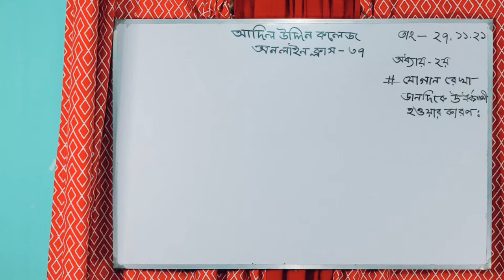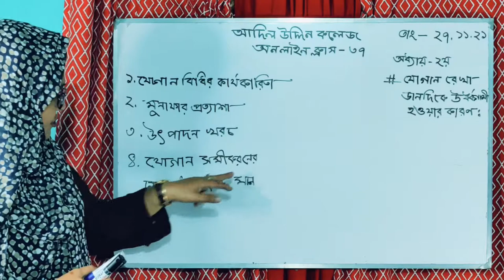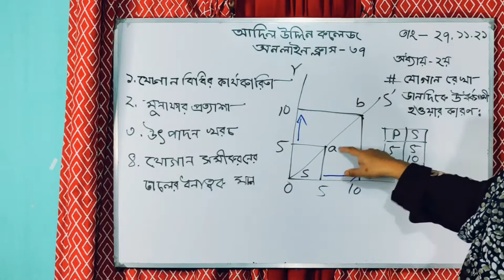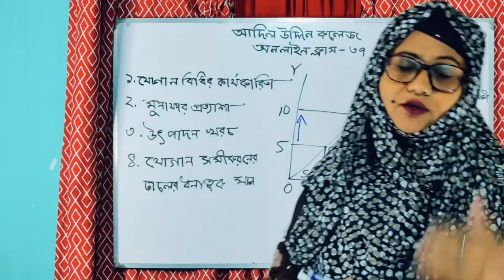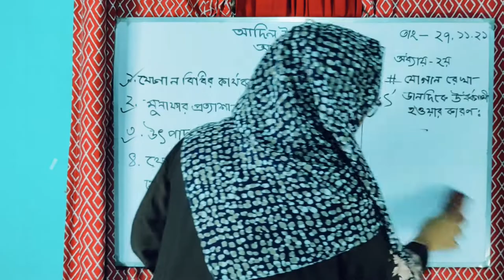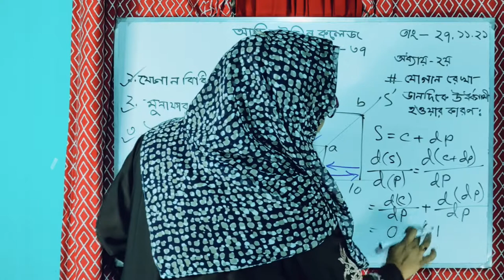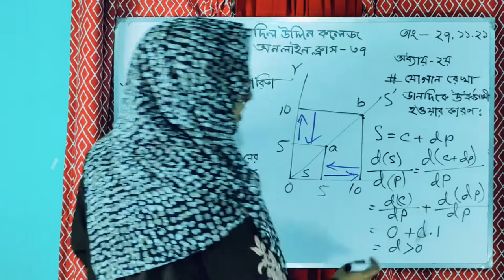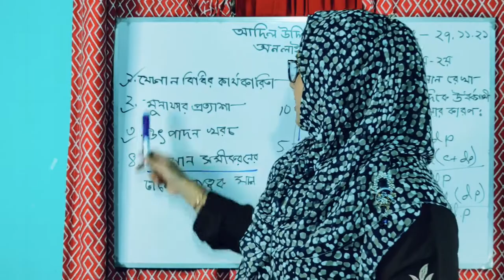যোগান রেখা বাম থেকে ডান দিকে ঊধ্বর্গামী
Naima Akter Nurani
Lecturer of Economics
Adil Uddin College